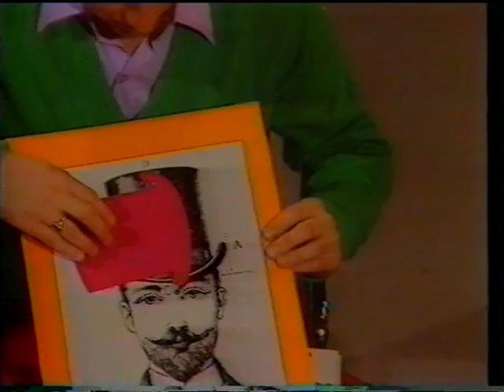Paul Brown,Devon Shaw,Stephen Lybird, Benji and Rico in Toni Basil music video training.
Paul Brown,Devon Shaw,Stephen Lybird,Benji and Rico from Birley youth club in                -Toni basil music video - in Manchester BBC studios in -1980 - training